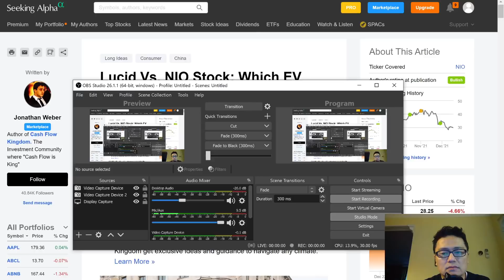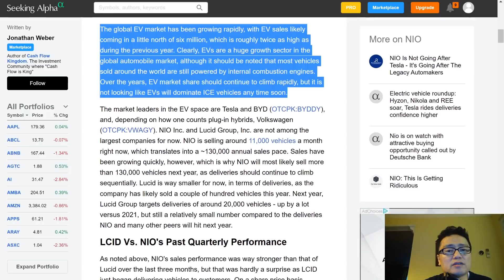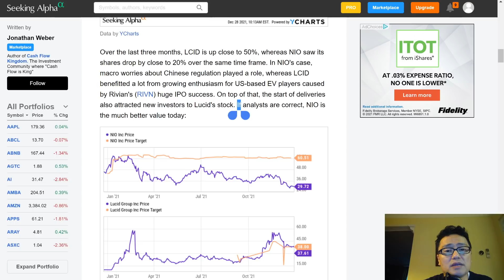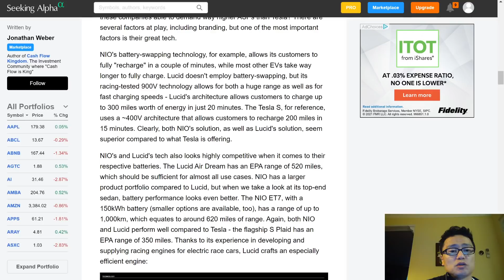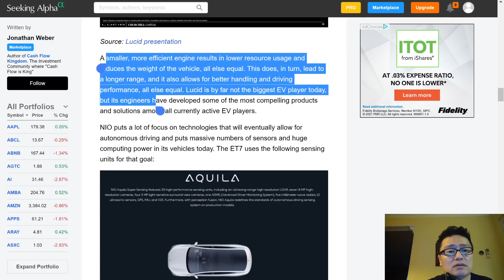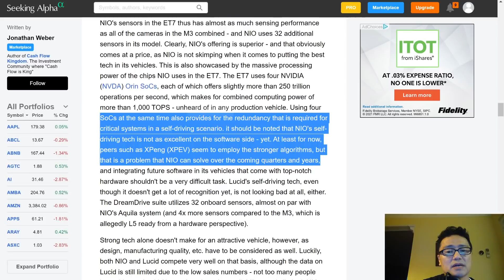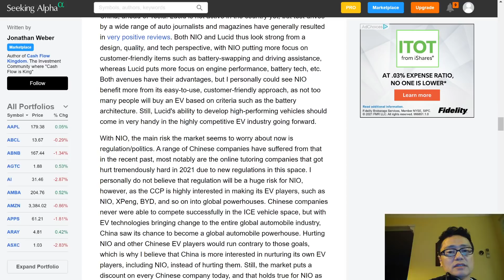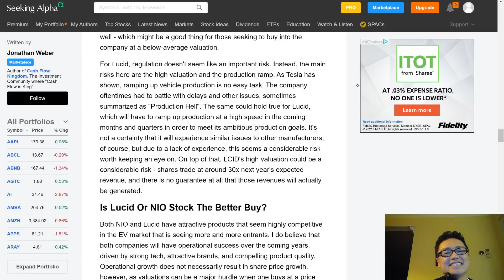루시드(LCID) 살까? 아니면 니오(NIO)살까? 어떤 회사에 투자해야 할까? 아니면 테슬라? 기술, 생산, 적정가치, 전망, 정치적 환경 비교 분석/5년후에 5배될 전기차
전기차 스마트카 EV/라방 12월일한국 밤11시(미국 동부 아침 9시;서부 아침 6시 )/라방은 월,화,수,목,금요일 미동부 아침 9시 장시작 30분전에 합니다~^^ 투자원칙과 비중공개 미투리정모는 미동부 토요일 아침 9시입니다~ 테슬라, 스마트카, 바이오, 드론, AR주식 다룹니다~^^ 오늘도 기쁜 하루되세요~~~영상제작을 위해 열심히 리서치하고 있습니다~좋아요, 구독, 알람설정과 댓글은 저의 영상제작에 큰 힘이 됩니다~ 미투리 마을 정모는 2025년 10월 첫째주 토요일 낮12시 엠파이어 스태이트 빌딩 전망대에서 할 예정입니다~ ^^ 2026년 정모는 올란도 디즈니월드~^^

ZOM (Zomedica Corp. 조메디카) vs. IDXX(아이덱스);
VYNE (Vyne Therapeutics 바인 테라퓨틱스)
AGTC (Applied Genetic Technologies Corp 어플라이드 지네틱스 테크날러지는 코)
CTXR (Citius Pharmaceuticals 씨티어스 파마세티컬)

QCOM
MSFT